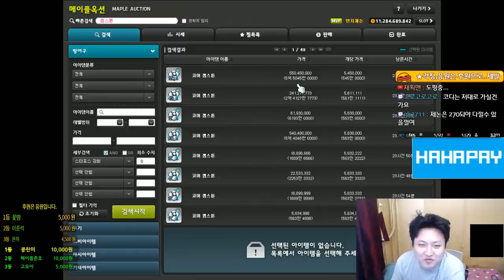제논 젬펙업(코어강화) 2632 시작!!! / 18번째 구만렙의 서막[메이플스토리 먼치]